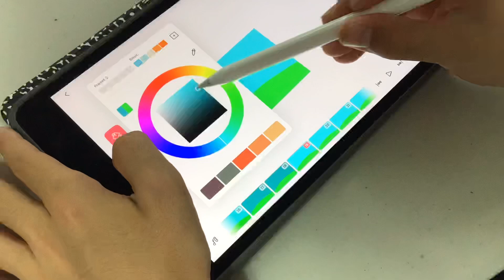Time lapse Animation